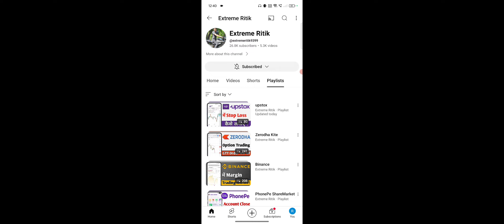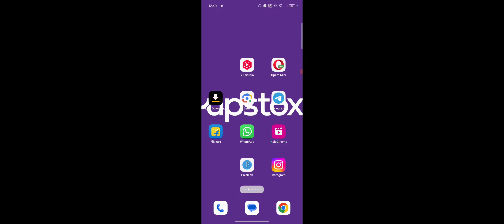Upstox Me Digilocker Problem Kaise Solve Kare, Upstox Digilocker Problem FIX